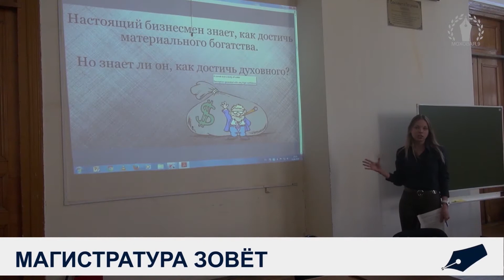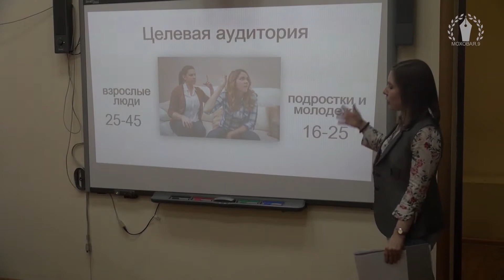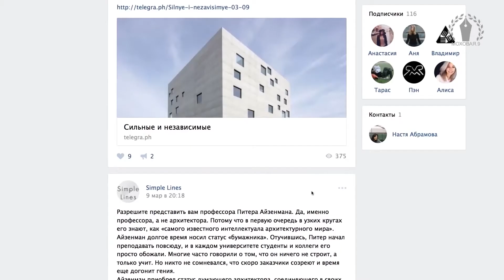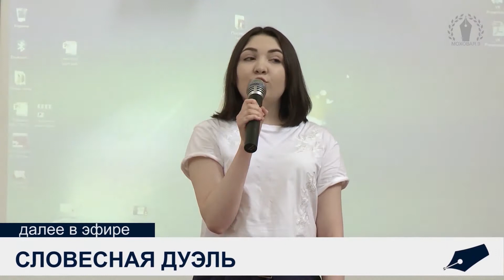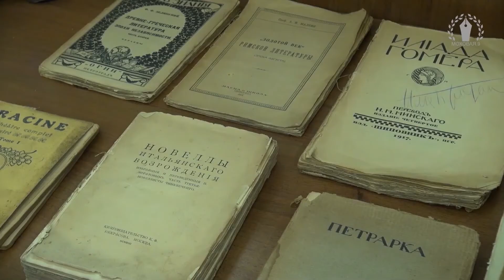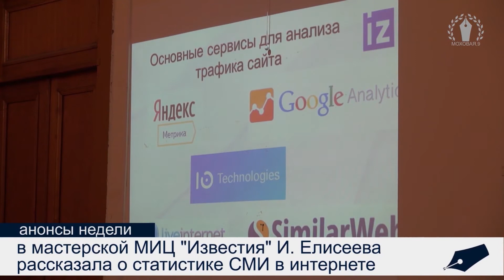"Моховая, 9" от 20 апреля 2018 г.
В этом выпуске:
- Итоги универсиады: 16 апреля прошёл заключительный этап
- Учёба по Брайлю: слабовидящая студентка о буднях на журфаке
- Словесная дуэль: вечер поэзии на факультете
- Simple Lines: медиапроект об архитектуре от четверокурсников
- Ректор приглашает: солисты и оркестр музыкального театра «Геликон-опера» выступили в МГУ